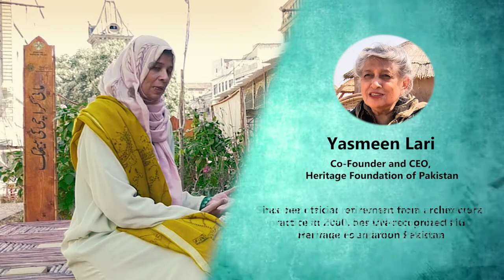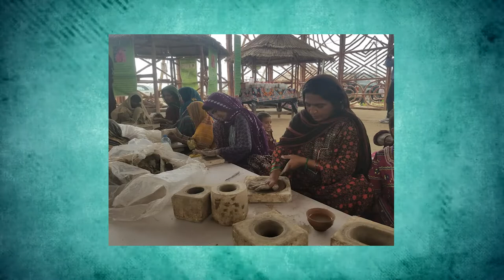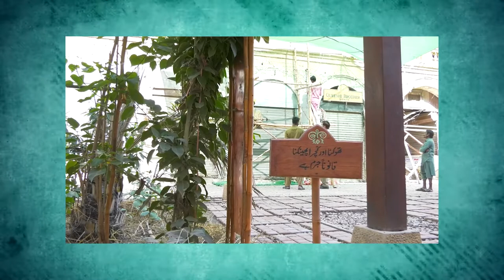Eps 1 With Yasmeen Lari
The Story of Women, leader to Serve
Yasmeen Lari, is Pakistan's first female architect. She is best known for her involvement in the intersection of architecture and social justice. Since her official retirement from architectural practice in 2000, her UN-recognized NGO Heritage Foundation Pakistan has been taking on humanitarian relief work and historical conservation projects in rural villages all around Pakistan. like Makli Thatha ,
Yasmeen connect and train the local tribe " Shikari "women,